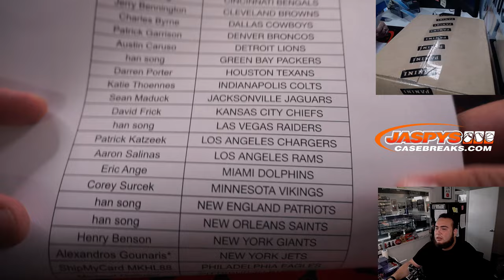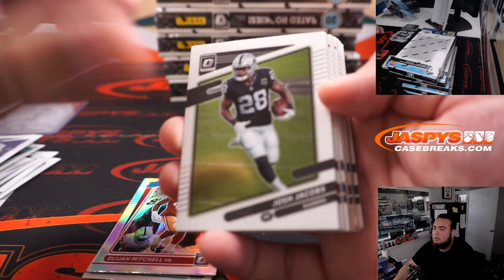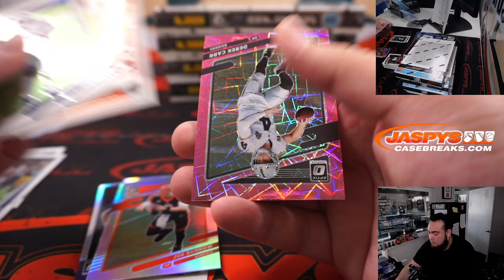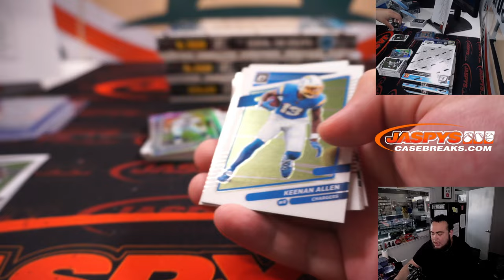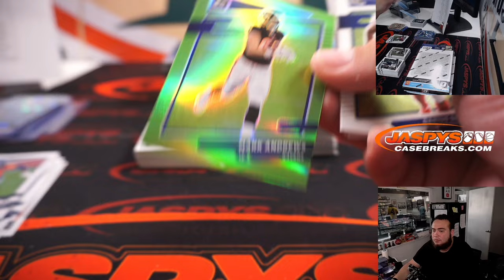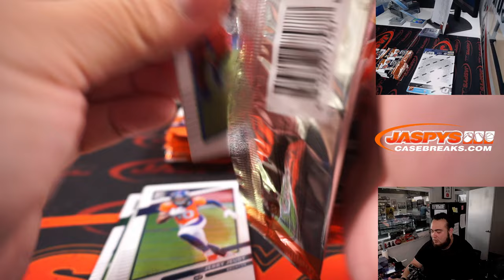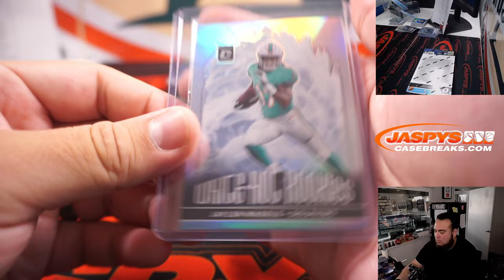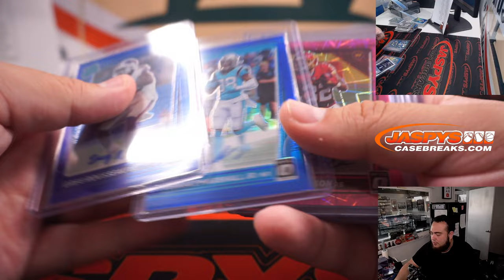F. 7/22/22 - 2021 Panini Donruss Optic Football 6-Box 1/2 Case Break #1 *PYT*